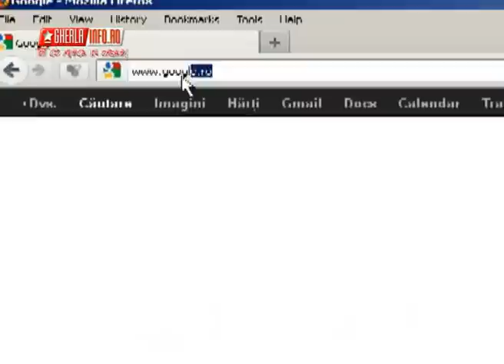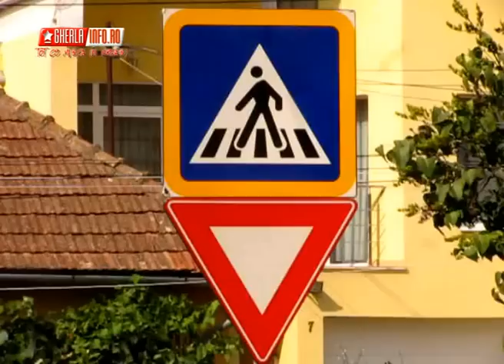Marius Sabo, primarul din Gherla: Nici Boc sau Mazare nu raspund la toate intrebarile pe dlprimar.ro